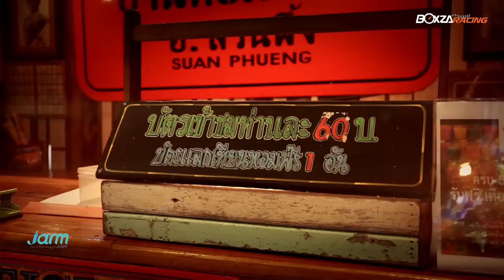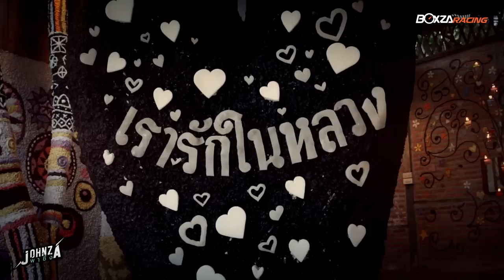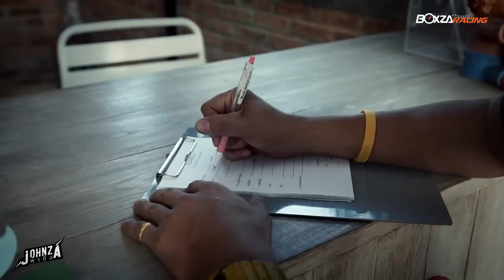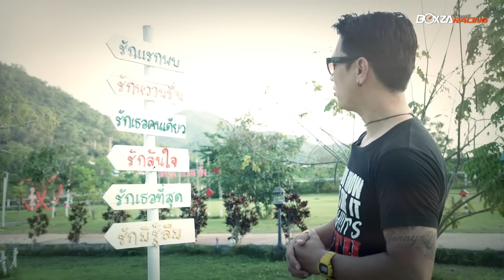Johnza พาซิ่ง Ep.11 พาควบ Yamaha MT-07 สัมผัสบรรยากาศสุดฟิน พร้อมความชิคสุดขั้ว ณ ดินแดนสวนผึ้ง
Johnza พาซิ่ง ผมจะพาทุกท่านไปสัมผัสบรรยากาศเย็นสบาย ไม่ไกลจากกรุงเทพฯ นัก ซึ่งสามารถเดินทางท่องเที่ยวแบบวันเดียวหรือจะพักค้างคืนก็ได้ สำหรับจุดหมายของผมวันนี้ คือ อ.สวนผึ้ง จ.ราชบุรี นั่นเอง ซึ่งไม่ใกล้ไม่ไกลจากเมืองหลวงมากนัก สามารถเดินทางโดยใช้เวลาเพียงแค่ 2 ชั่วโมงเศษ ก็สามารถมาเที่ยว และพักผ่อนตามความชอบของทุกคนได้ครับ